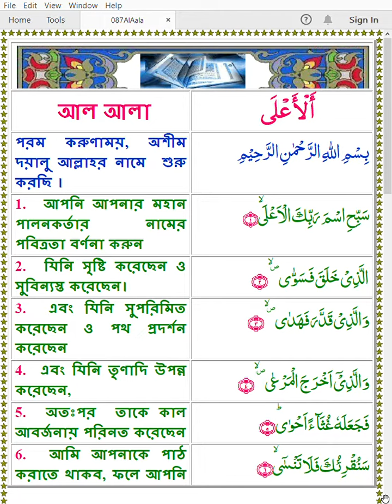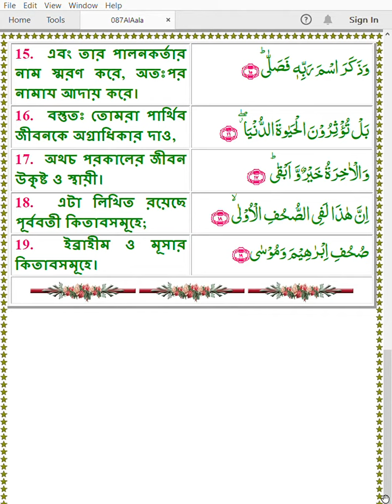Quran 087 AlAala Arabic Bangla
Hafiz Khan
Mishary Alafasy
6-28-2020